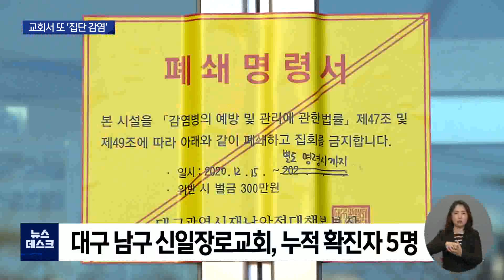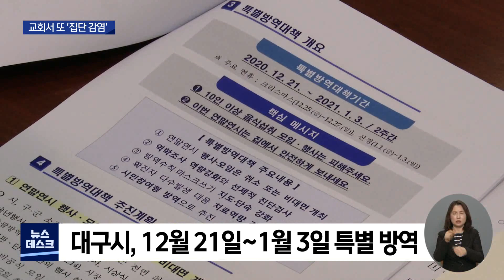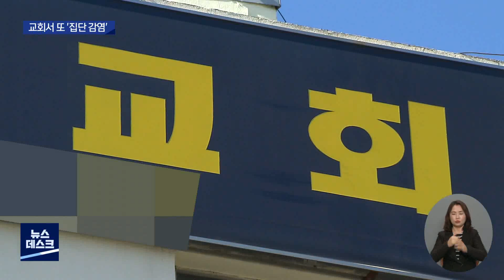[대구MBC뉴스] 대구서 또 교회 집단 감염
내용: 대구서 또 교회 집단 감염 - 권윤수 기자